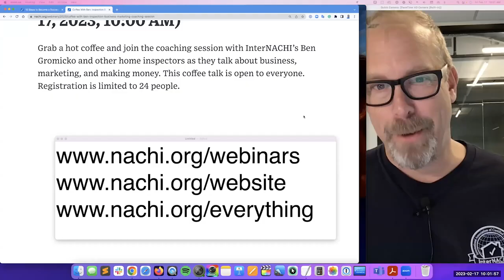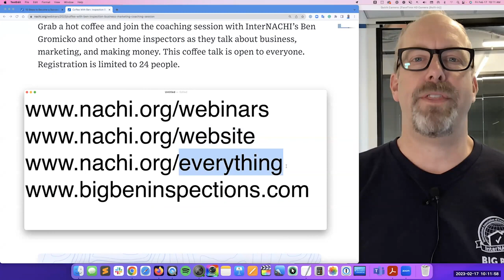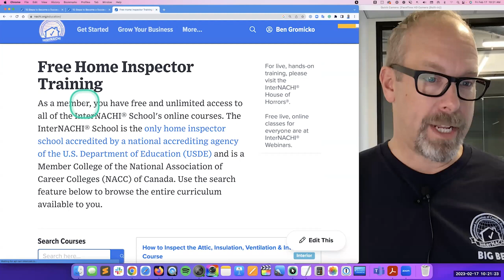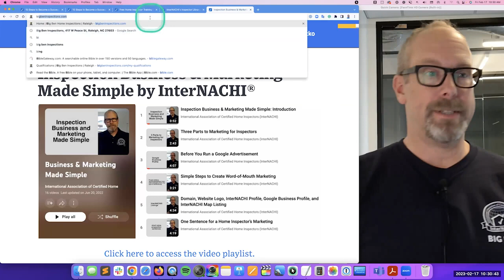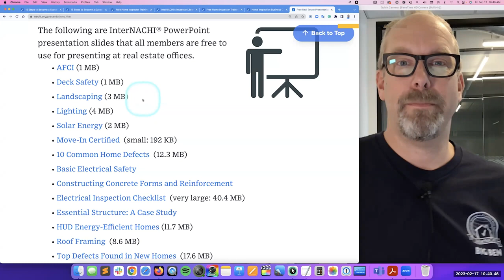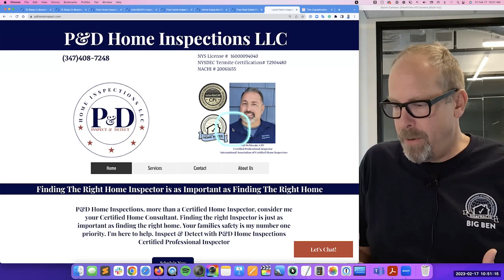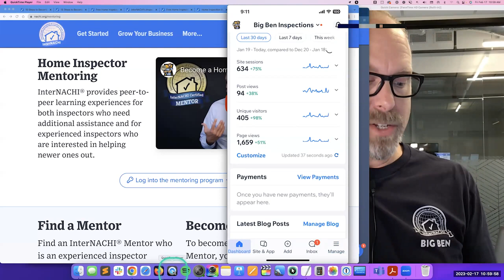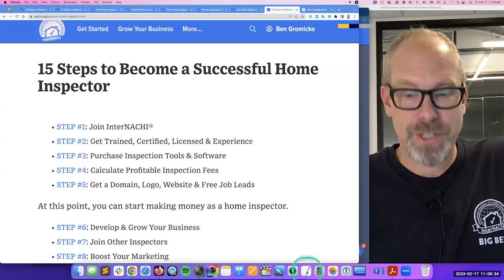Inspection Business & Marketing Coaching Session